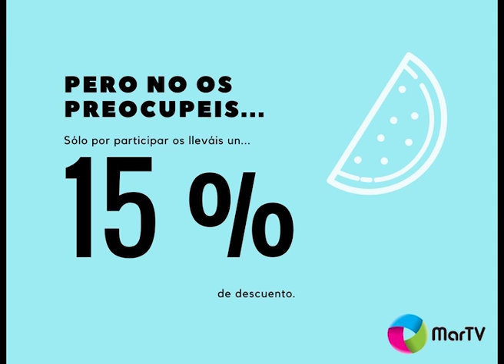El concurso del verano!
Vídeo creado por smartv para nuestro canal del maresme MarTv anunciando un concurso que esta haciendo el canal.